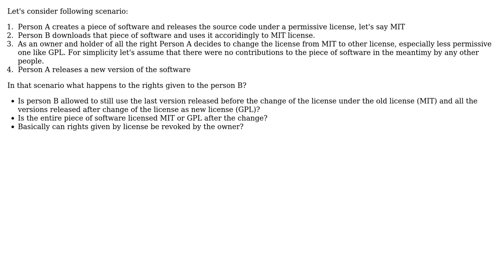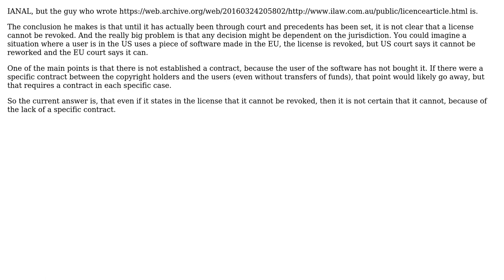Software Engineering: What happens if owner changes license of a software after it was published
With thanks & praise to God, and with thanks to the many people who have made this project possible! | Content (except music & images) licensed under CC BY-SA | Music | Images & others | With thanks to user Mariusz Jamro user Glorfindel user Bent and the Stack Exchange Network Trademarks are property of their respective owners. You are responsible for your own actions.